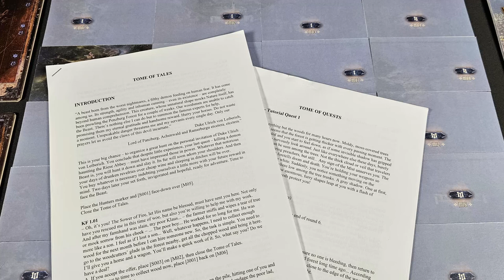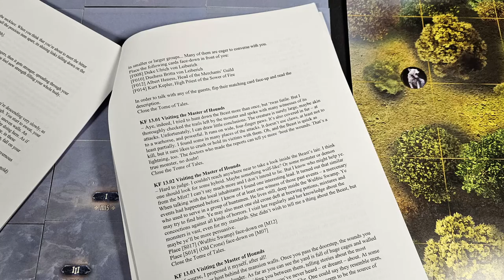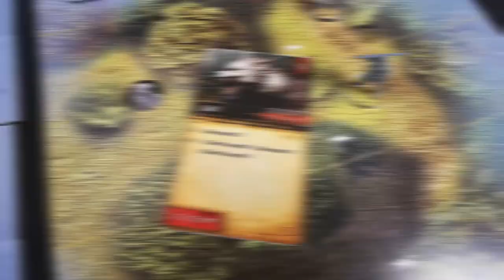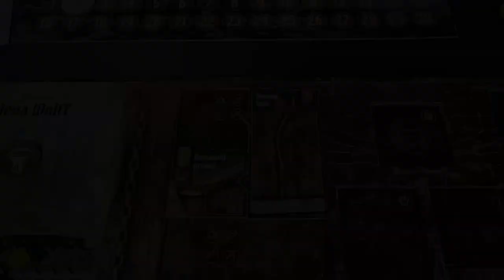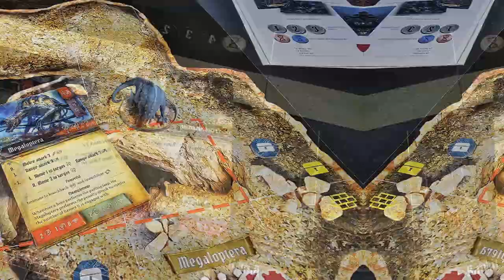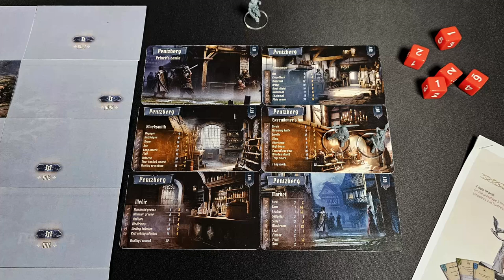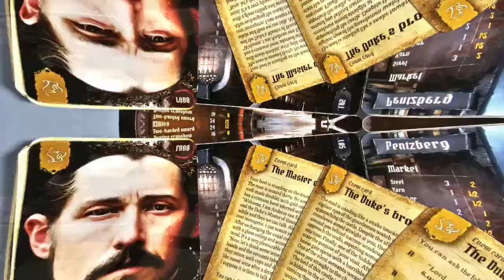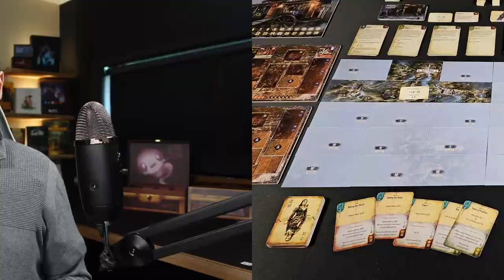THE HUNTERS A.D. 1492 - Un RPG mature et sanglant [Review FR]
0:00 Avertissement
1:25 Matériel et concepts du jeu
4:39 Le système de quêtes
6:20 Les voyages
7:48 Les combats
11:04 Les originalités mécaniques
12:07 Un système cru et réaliste
13:15 La résolution des quêtes
14:14 Les activités annexes
16:11 Faut il backer The Hunters A.D. 1492 ?